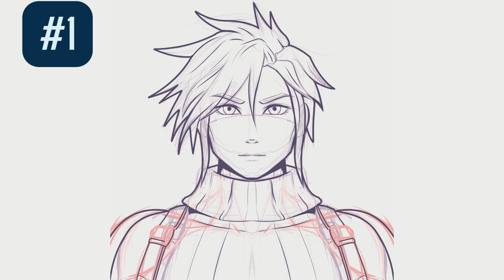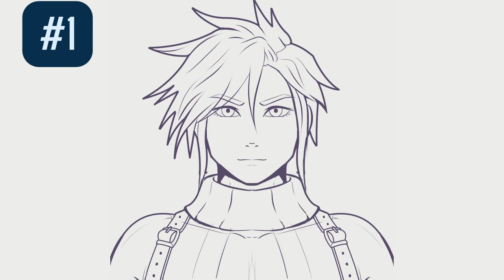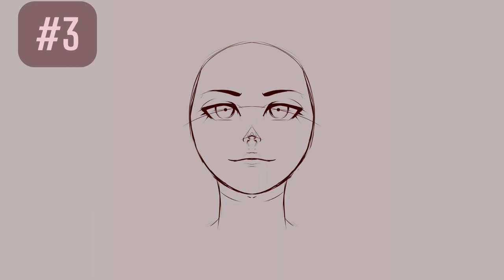Anime Style Characters Drawing Compilation #1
Compilation of Mono Moods characters drawings!!